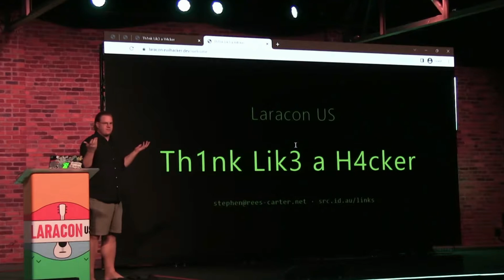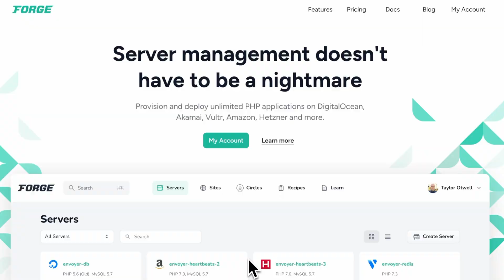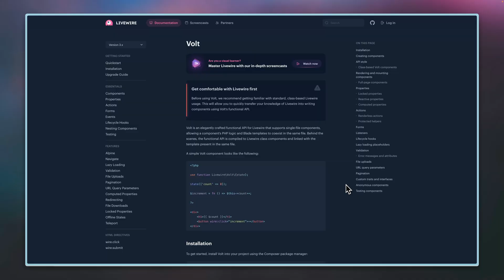Laravel 2023 Highlights 🎆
It has been a very busy year here for Laravel, and we want to take the time to look back at everything that happened this year. It was a lot 🙌

00:00 Welcome
00:10 Conferences
01:26 Laravel 10
01:45 Laravel Vapor
02:16 Laravel Forge
02:16 Laravel Packages
03:55 Laravel Herd
04:14 Thank you